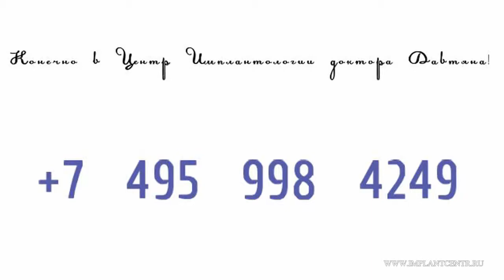Болят зубы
Высокое качество лечения и протезирования зубов